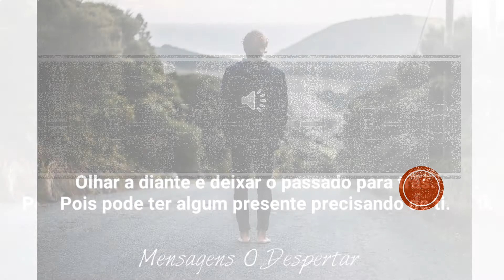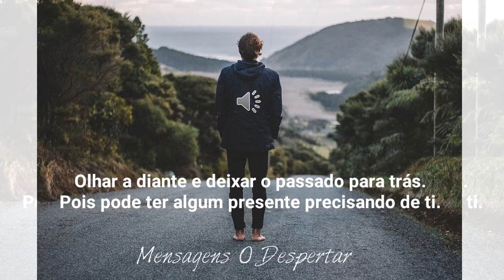COMPREENDER OU SER COMPREENDIDO? - O Despertar - Terça-feira 29/08/17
COMPREENDER OU SER COMPREENDIDO?

Me vejo rodeado por todos os lados pelo sentimento de incompreensão.
Pela falta do oferecer e pelo excesso do querer receber.
Sempre nessa busca insana de atenção e da compreensão dos outros.
Compreensão pelas falhas, pelos deslizes, pelos erros e pela pessoa que eu poderia ser mas que ainda não sou “por culpa de algo ou de alguém”.
Com uma certa facilidade me entristeço e me sinto inconformado diante a tais acontecimentos.

Não sei se sou eu quem observo muito, não sei se virou uma nova rotina ou se é mesmo um hábito populacional que eu não havia percebido. Mas dificilmente se vê alguém compreendendo, sem querer o mesmo em troca.
Dificilmente se vê alguém guardando seu passado para compreender o presente do outro.

Hoje me peguei em uma situação pessoal, onde me senti uma criança tola e mimada. Quando percebi, estava trazendo todo um passado a tona para justificar a minha falta de paciência atual, e ainda na espera de ser compreendido ao invés de compreender.
Agora em casa, sozinho e pensativo, me senti mau pois alguém que tanto amo precisou mais uma vez de mim e eu abraçado ao meu egoísmo “mau compreendido”, não consegui ser útil e nem ao menos ficar em silêncio.

Olhar a diante é preciso. Levantar a cabeça e ter força nos calcanhares também, para que assim isso vire mais um aprendizado. Usarei o dia de hoje para fortalecer meus passos em direção ao ser humano que pretendo me tornar.
Colocar essas palavras na prática é bem difícil eu sei. Mas sei também da necessidade de se fazer funcionar esse processo, para que aquele tão sonhado dia de paz chegue, e tenhamos a certeza de que foi a partir de um esforço pessoal.

QUANDO O SILÊNCIO PREENCHE UM ESPAÇO, SE GUARDA FERIDAS EM FORMA DE PALAVRAS E EVITA MAIORES ACIDENTES EMOCIONAIS.

Um grande amigo me disse um dia que quando não se tem nada de positivo a dizer ou a acrescentar, se faz o silêncio. Assim ao menos os ouvidos servem de apoio.

Uma ótima noite a todos nós, que a paz nos rodeie e que o amor nos fortaleça na prática da compreensão ao próximo.

Um abraço BEM APERTADO com cheiro de carinho

Mensagens, canal O Despertar.